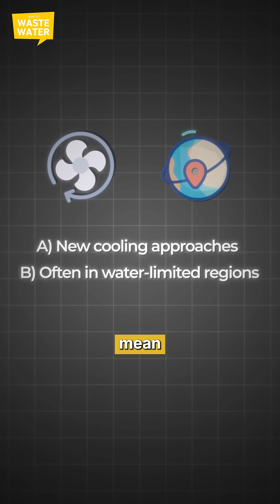AI is NOT that thirsty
😱 ChatGPT consumes 9.9 trillion tablespoons of water a day - or if you prefer, 6620 million hogsheads, which converts to roughly 4.34 billion firkins.

What, you did not understand? Don't worry, you were not supposed to!

🤨 That is the limit of expressing all our big water numbers in trillions of liters or in thousands of Olympic swimming pools: nobody grasps it anymore.

Here's the proof: according to GWI, Data Centers will consume 1 billion cubic meters of water by 2030. That's the equivalent of the water consumption of 18 million people - wow, that's a lot, right?

But, it's also the amount of water needed to grow 83000 tonnes of almonds, which is about 11% of California's production - and now, it's not so much anymore... 🤔

(So, little game for you at home: if you convert it to sugarcane instead, what percentage of Brazil's production does it represent? 😂)

The truth is, AI/Data Center's water challenges are desperately local. It is a true fact, that 50% of these facilities have been built in highly water-stressed areas (and this will continue to rise in the next years).

So, the real question is not: how do we keep AI's global water footprint manageable (it already is). It's rather: how do we integrate it best in each watershed to keep things balanced?

😅 and sadly for me, that's really not clickbaity - but I'm curious to read your sugarcane estimates in the comments ⬇️